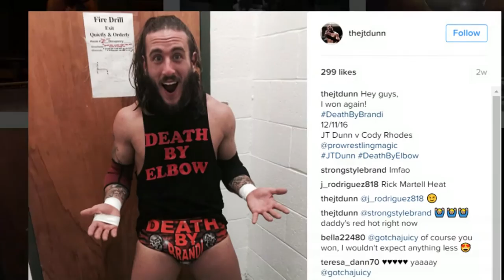JT Dunn's -Cosmic Key (Cody Rhodes/ Pro Wrestling Magic Promo)